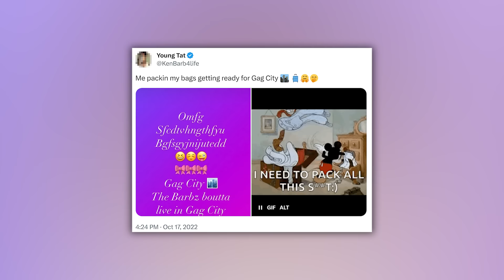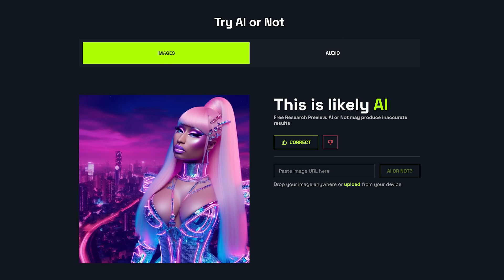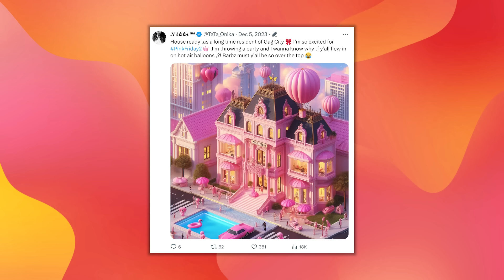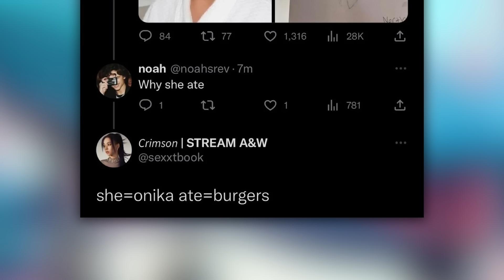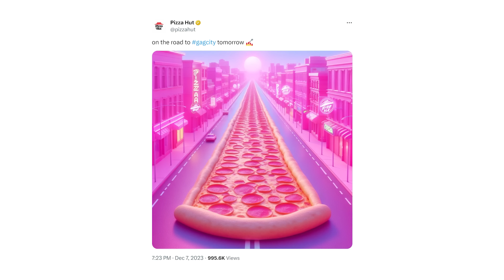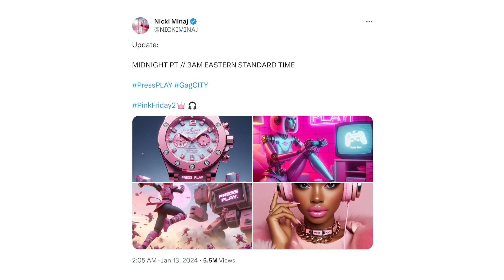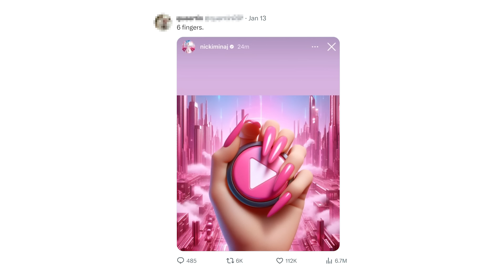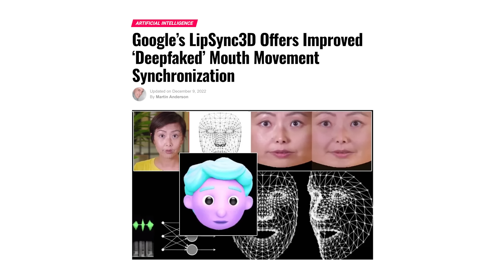The History of Gag City: The Barbz Led Stan Twitter Promo Explained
In late 2023, as Nicki Minaj's album Pink Friday 2 approached its release date, Barbz (Nicki stans) created the viral trend 'Gag City' to promote Nicki's new music. The fans quickly developed Gag City into an expansive pink fictional world by welcoming celebrities to the metropolis and even some large brands, like Spotify, began to set up shop in this stan twitter mystical world. However, the term Gag City, in reference to Nicki and her projects, wasn't first used in 2023 and the foundations of Gag City were already being laid back in 2022...